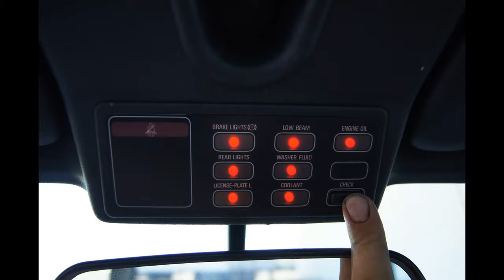1989 BMW 325i 2 Door Coupe E30